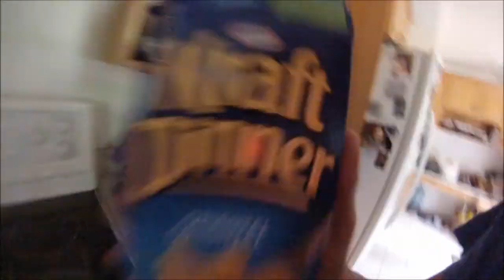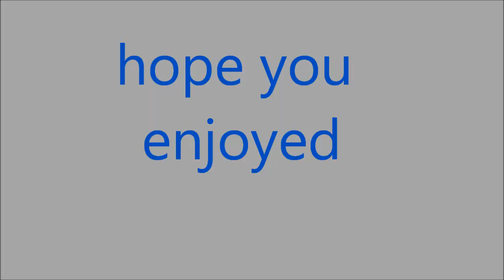sketchy days teaser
this is our teaser for sketchy days